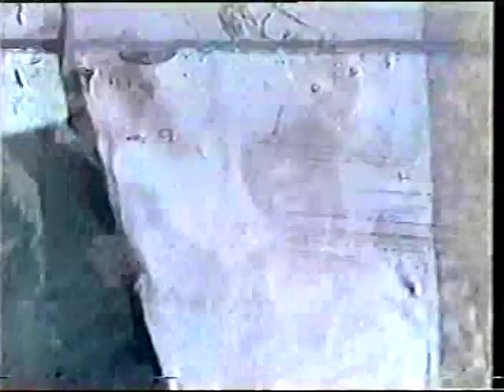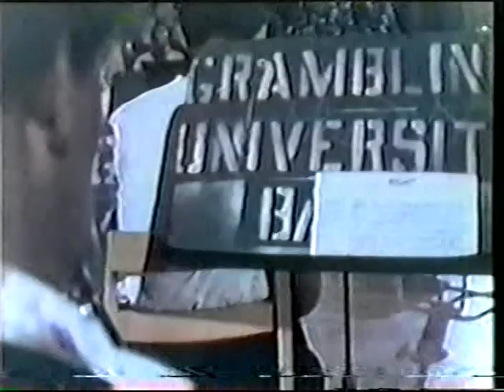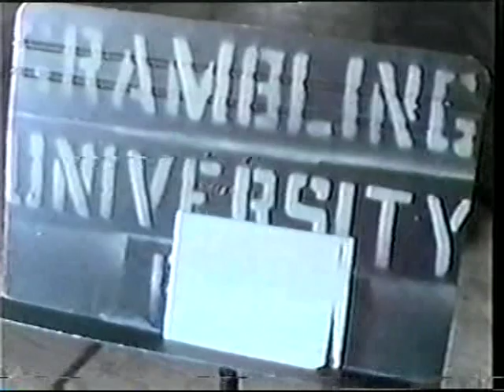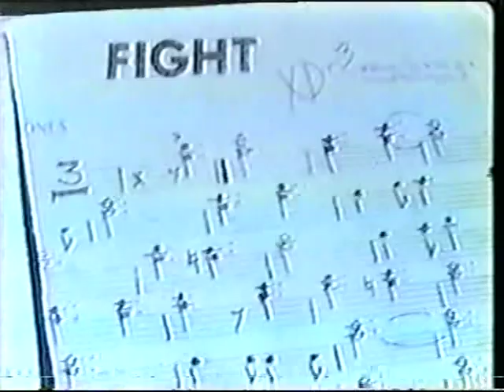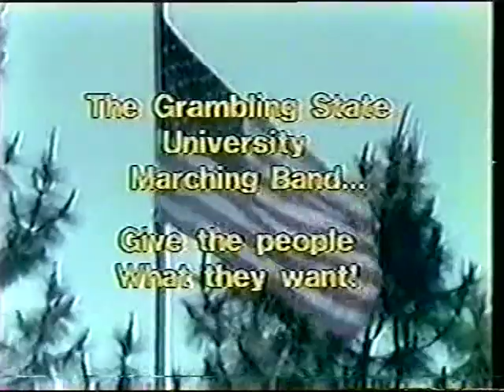HISTORY OF GRAMBLING MARCHING BAND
This video traces the History of the Grambling Marching Band from its humble beginnings to its World Famed reputation. Enjoy the historic journey of this Great musical institution.The video highlights the historic performances of the band nationally and Internationally.Lead by Directors Conrad Hutchinson Jr. and William Wiley this video showcases their legacy that lives on today.

Calvin Stemley
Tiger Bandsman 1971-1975